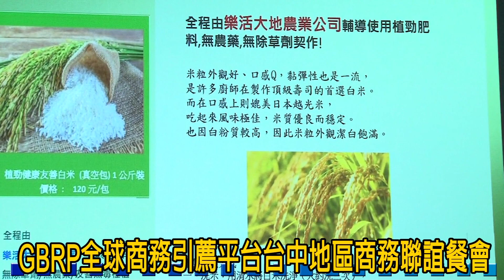GBRP全球商務引薦平台台中地區商務聯誼交流餐會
從事商務引薦及串接，強調數位化網路化及科技化的GBRP全球商務引薦平台，日前在台中烏日臻愛花園飯店，舉辦商務聯誼會，來自全省北中南各地的商務專業人士參加，創辦人姜繼堯表示，GBRP成立半年以來，每月舉辦商務菁英交流及公益講座，透過全球商務引薦平台參與者會員，可以學習網路行銷，學習新商機與賺錢模式，並可以認識一群專家業務深度交流，可以商機對接加速合作，及同業相聚異業結盟等，整合共享創新創富共榮共好。
凡是平台的會員都享有「數位化網路行銷課程免費學習」，與「數位化行銷系統工具」個人網頁形象網站跟數位名片，及「多元化收入的業務引薦發展」等商業發展的競爭力，另外姜創辦人透露，明年GBRP全球商務引薦平台將會有商城，嘉惠給會員們敬請期待。